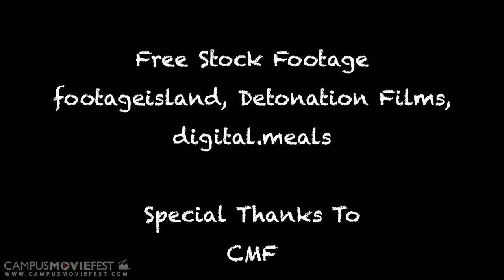Dinner for Dummies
The only two roommates that don't know how to cook are left by themselves to try to figure out how to cook a suitable dinner for themselves. It's just cooking isn't it? How hard could it possibly be?

Created by ShotGun Productions  at San Jose State University in 2012 as part of Campus MovieFest, the world's largest student film festival.

Dinner for Dummies Cast & Crew :
Henry Farmer - Captain, Director, Actor, Writer, Editor, Cinematographer
with
Travis Ng - Actor, Cinematographer, Director
Jonathan Vaccaro - Actor, Cinematographer, Director